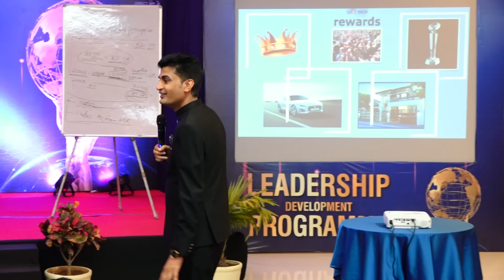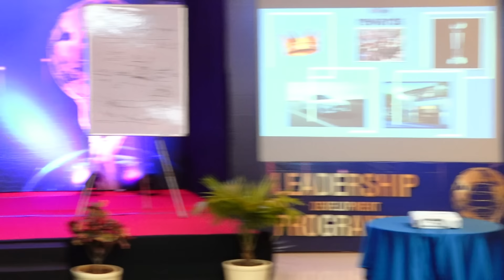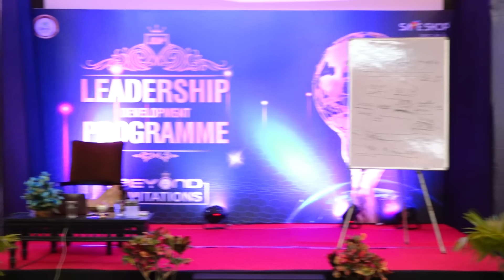जब काम अच्छा नहीं चल रहा हो तो कैसी प्रतिक्रिया दें By Mahaguru sh. Jasvir Sir ji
विपरीत परिस्थिति में भी स्वयं को कैसे काम पर पाज़िटिव बना कर रखे |
जब काम ही करना है तो डूब कर करें